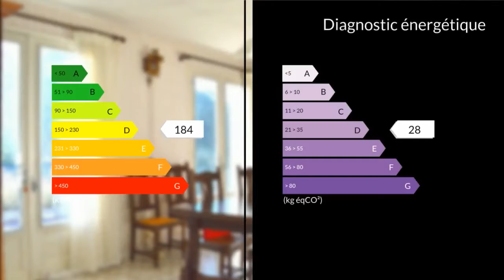A vendre - Maison/villa - Montguyon (17270) - 6 pièces - 115m²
À 3 minutes du centre bourg de Montguyon à pied, proche de toutes commodités, école, collège et centre commercial, venez découvrir ce pavillon construit en 1971 qui est très bien entretenu. Cette maison à deuxatouts possibilité de faire deux logements Elle vous offre un séjour une cuisine donnant sur le jardin arrière, trois chambres dont-une avec son point d'eau ( douche une vasque privative), deux toilettes séparaient, un couloir, une Salle de Bain, un bureau donnant sur une autre cuisine axée au garage attenant à la maison, un sous-sol d'environ 20 m², chauffage au gaz propane. Le tout sur un terrain clos et arboré d'environ 1598 m² un garage 38 m², un abri 17 m². Une terrasse avec vue jardin arboré, fruitier, vous permettra de prendre votre petit déjeuner extérieurement. Avoir absolument. Mme Nathalie PAULAIS 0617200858 / 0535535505poste9842 Agent commercial indépendant du réseau national clairimmo Maxihome N° RSAC : 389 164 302 - Ville du greffe : RSAC LIBOURNE